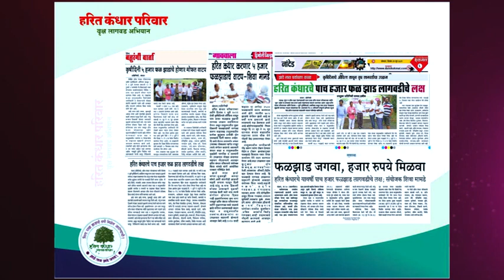सह्याद्री देवराई हरित कंधार परिवाराकडुन 2700 रोपांची लागवड @निसर्ग